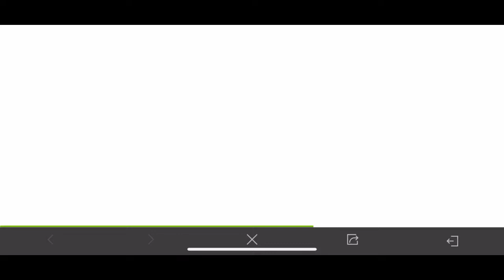Ak 117 Medieval event garenna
Anh em chú ý là  nhấn 1 chỗ sẽ ra nhanh hơn !